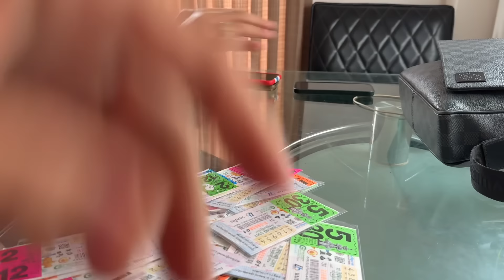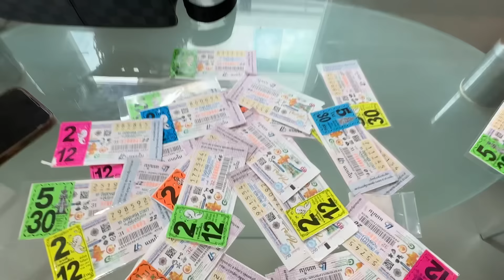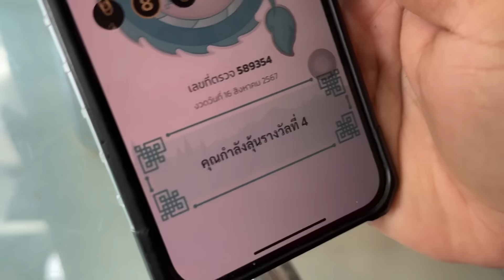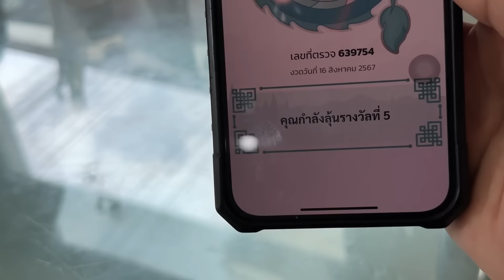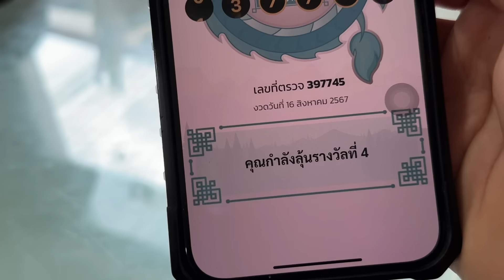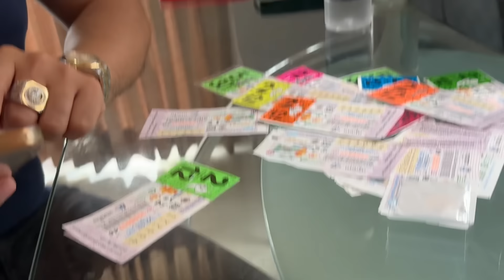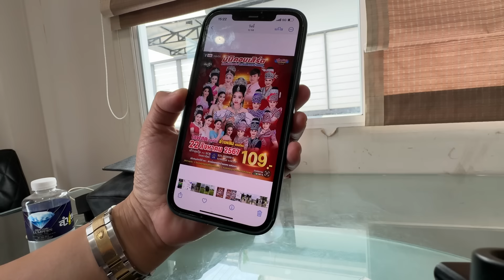บอสโจลุ้น รางวัลที่1 งวดนี้ลุ้นหนักจะโชคดีกี่ใบมาลุ้น